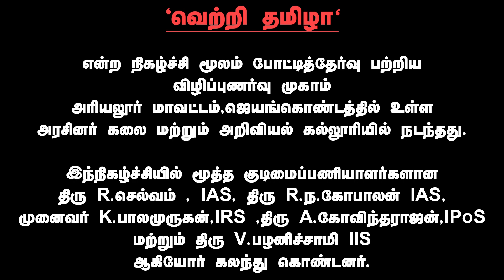"வெற்றித் தமிழா" | Motivational Speech | R.Selvam IAS | Jayankondam Govt. Arts & Science College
"வெற்றித் தமிழா" என்ற நிகழ்ச்சி மூலம் போட்டித்தேர்வு பற்றிய விழிப்புணர்வு முகாம் அரியலூர் மாவட்டம், ஜெயங்கொண்டத்தில் உள்ள அரசினர் கலை மற்றும் அறிவியல் கல்லூரியில் நடந்தது.  இந்நிகழ்ச்சியில் மூத்த குடிமைப்பணியாளர்களான திரு R. செல்வம், IAS, திரு R.S .கோபாலன் IAS ,முனைவர் K.பாலமுருகன், IRS , திரு A .கோவிந்தராஜன், IPoS மற்றும் திரு V. பழனிச்சாமி IIS ஆகியோர் கலந்து கொண்டனர். கல்லூரி முதலவர் முனைவர் R .கலைச்செல்வி, ஆங்கில துறை தலைவர் முனைவர் A .ராணி, வேலை வாய்ப்புத்துறை ஒருங்கிணைப்பாளர் முனைவர் M .ராஜமூர்த்தி , கருத்தாளர் S .ஆல்பர்ட் பெர்னாண்டோ மற்றும் போட்டி தேர்வு பயிற்சி வல்லுநர்கள் T .தியாகராஜன் மற்றும் முனைவர் பெத்த வண்ண அரசு ஆகியோரும் பங்கு பெற்று மாணவர்களுக்கு ஊக்க உரையும் வழிகாட்டுதலும் செய்தனர்.

மாணவர்களிடையே ஊக்க உரை நிகழ்த்திய திரு செல்வம் IAS எந்த ஒரு சூழலிலும் வெற்றி அடைய வேண்டும் என்றால் 'வாழ்வில் வெற்றிக்கான தோல்வியை கொண்டாடுங்கள்' என்று மாணவர்களிடம் தெரிவித்தார்.

"Vetri Thamizha" an awareness programme on "Competitive Exams" was launched at Government Arts and Science College, Jayankondam of Ariyalur District. In this programme, senior civil servants Mr R. Selvam, IAS, Mr R.S. Gopalan IAS, Dr K. Balamurugan, IRS, Mr A. Govindarajan, IPoS, and Mr.V. Palanichamy, IIS were also present.

Other dignitaries who attended the above programme were college Principal Dr R. Kalachelvi, Head of the English Department Dr A. Rani, Placement Coordinator Dr M. Rajamurthy, Convener S. Albert Fernando and Competitive Examination Training Specialists T. Thiagarajan and Dr Petha Vanna Arasu were also participated and gave motivational speech and guidance to the students.

Delivering a motivational speech to the students, Mr Selvam IAS told the students to 'celebrate failure for success in life if they want to succeed in any environment.